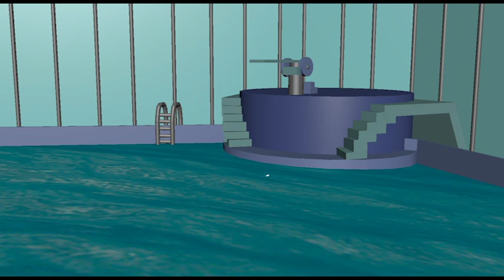A Star is Born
Under the watchful guidance of his trainer: Paisley, a matured calf bred in CGI captivity, strains every muscle to learn new tricks for the beluga show.